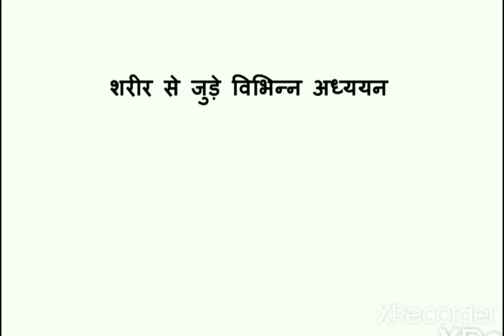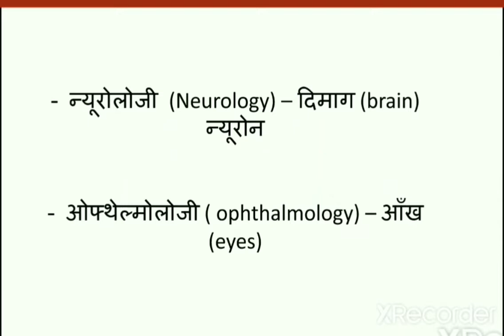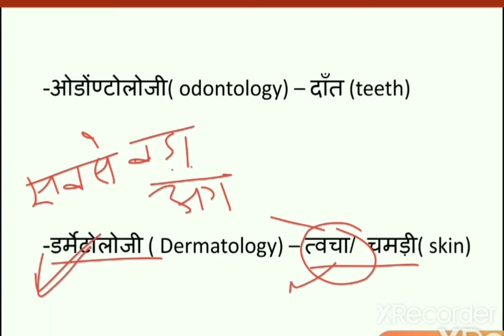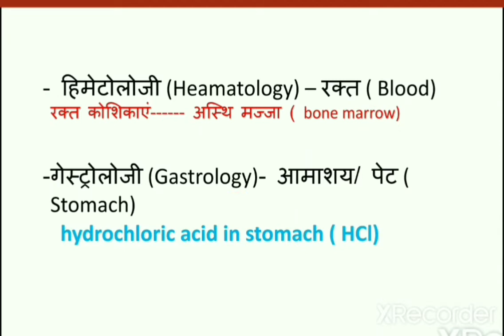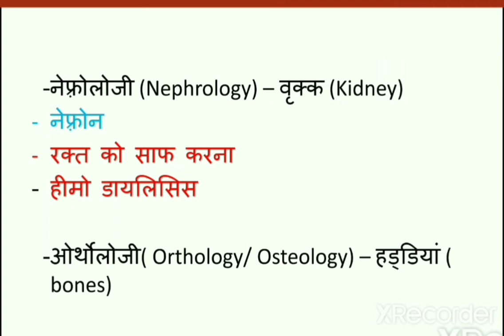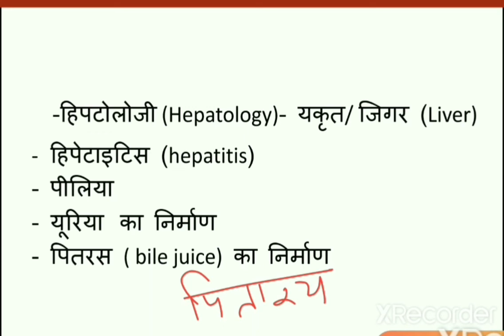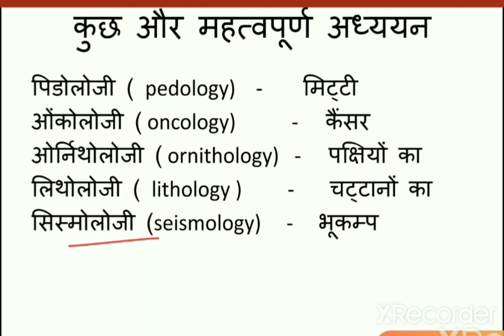SCIENCE( विज्ञान ) शरीर से जुड़े अध्ययन LOGY सभी परीक्षाओं के लिए